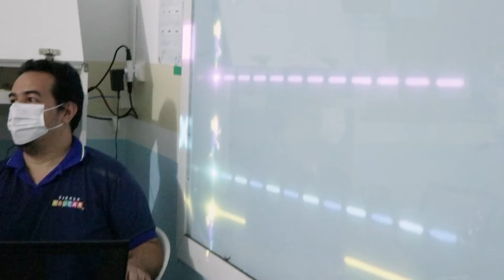Música 3º Ano - Compositores Brasileiros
Interprete: Adriana Partimpim
Composição: Heitor Villa-Lobos